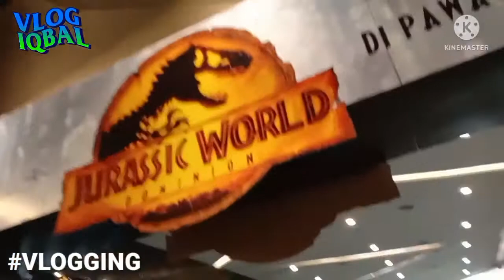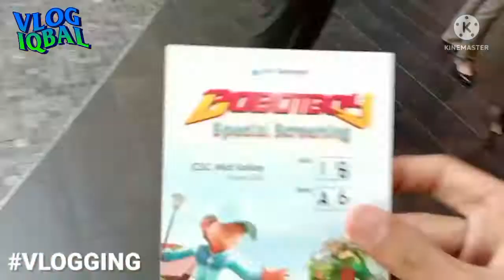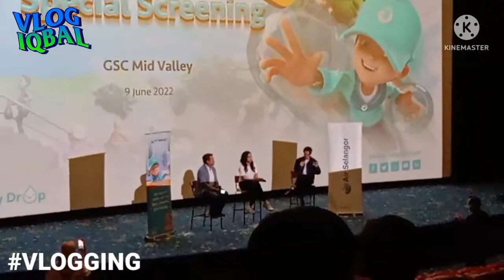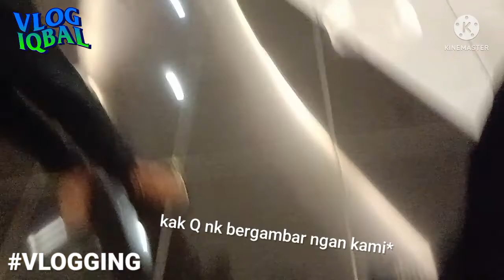Vlog Event Boboiboy X Air Selangor